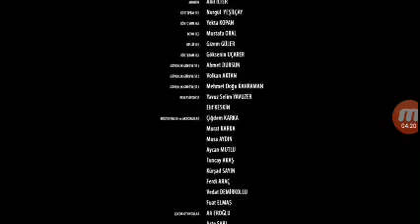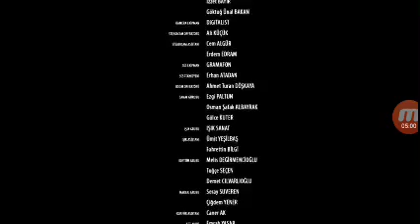anatoli süper memet